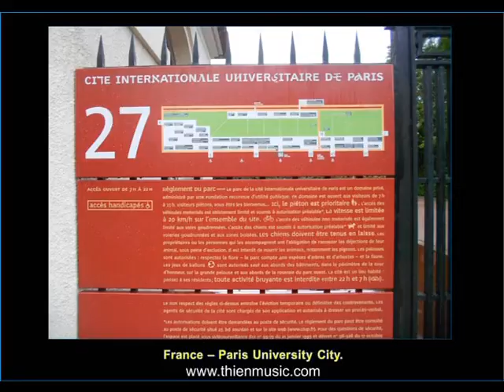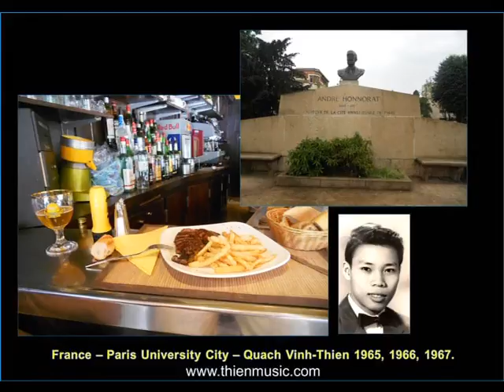France - Paris University City -1965-2013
ThienMusic  vous présente
Photos, Musique et Harmonie de
Vinh-Thien Quach
Paris, le 23 Juillet 2013.
Vinh-Thien QUACH a vécu pendant 3 ans à la Cité Universitaire
(1965, 1966 et 1967).
Nota Bene en Image.
Visite des villes dans le monde.
Souvenirs qui demeurent dans ma mémoire.
Avec les commentaires.